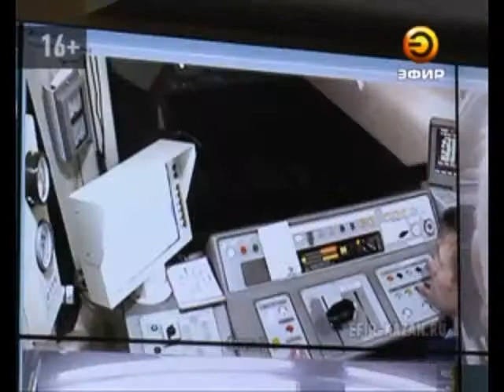В метро устанавливают камеры видеонаблюдения